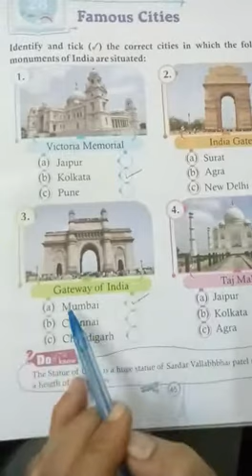Emmanuel school Bundi/Class-1/Lesson-28/G.k